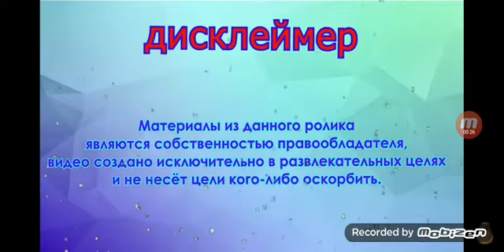поздравление нового года +пупы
всех с наступающим Новым годом 😌😌😌 сам чел